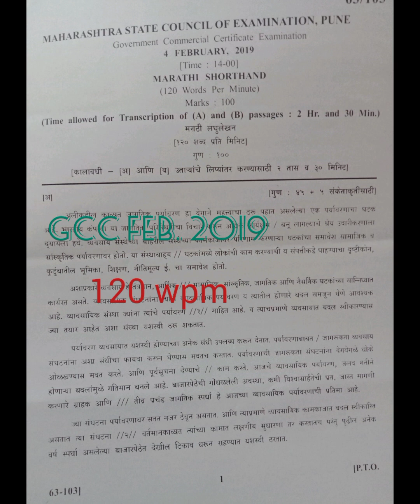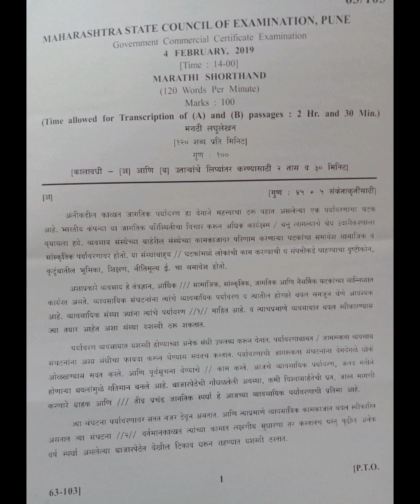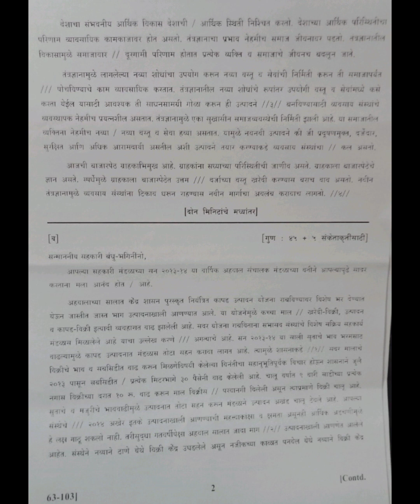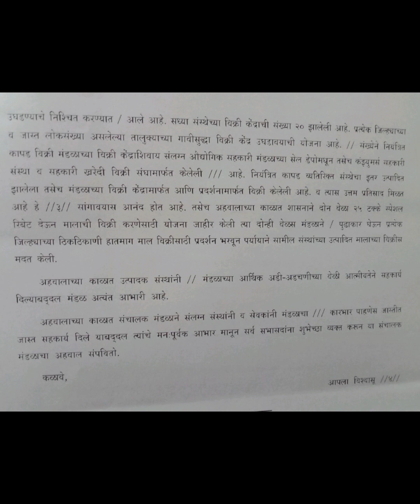120 wpm Marathi Shorthand Dictation : GCC Feb. 2019 : @ 120 wpm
120 wpm Marathi Shorthand Dictation : GCC Feb. 2019 : @ 120 wpm